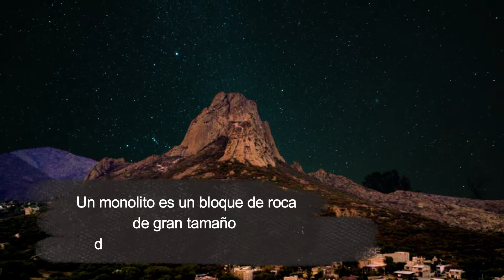5 Pueblos Mágicos, desde Querétaro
He tasado una RUTA partiendo desde el centro histórico de Querétaro, con la intención de conocer 5 pueblos mágicos que se encuentran al rededor. El tiempo de distancia entre ellos es de aproximadamente 60 minutos. Te invito a conocer:
1. Peña de Bernal
2. Cadereyta
3. Tequisquiapan
4. Huichapan
5. Aculco.
Conoceremos puntos de interés, gastronomía e incluso sitios de descanso.
Si eres de las personas que ya conoce estos lugares, te invito a compartir tus experiencias y recomendaciones a todos los ruteros que están por emprender esta aventura, incluso en nuestras redes sociales puedes colaborar con tus fotos, recuerda compartir es vivir…y vivir es mejor viajando; OTM.
México te sorprenderá.